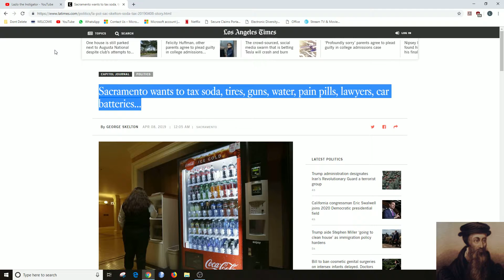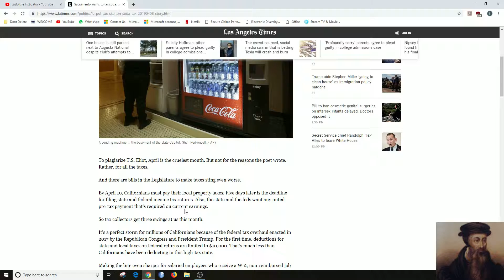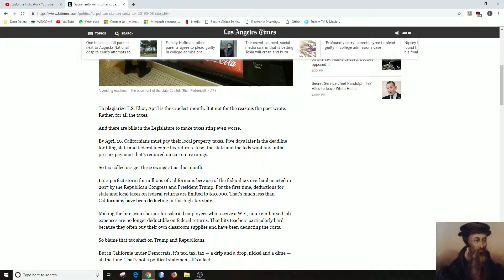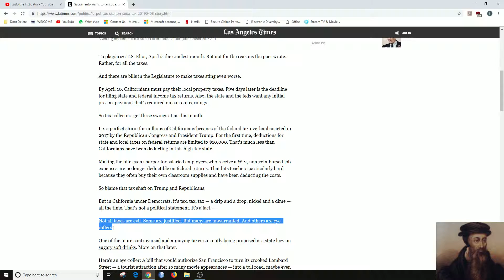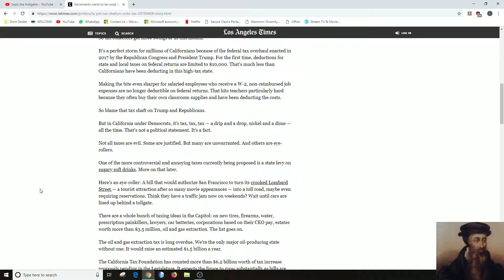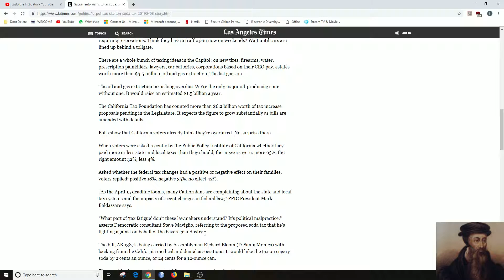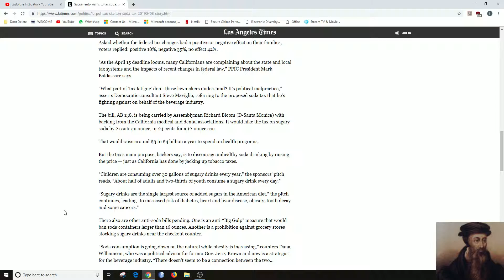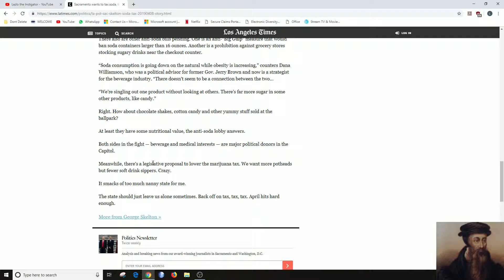Sacramento wants to tax EVERYTHING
Sacramento wants to tax soda, tires, guns, water, pain pills, lawyers, car batteries...